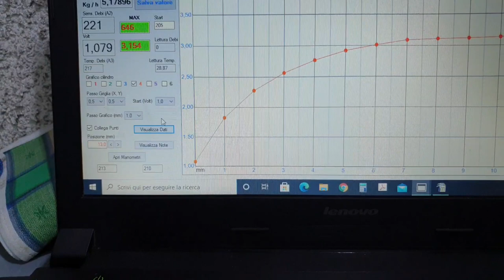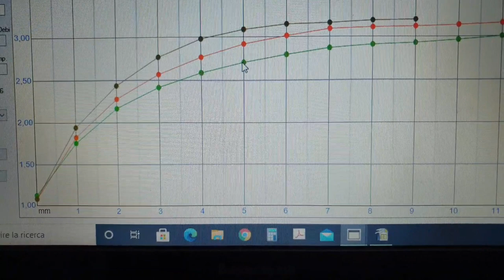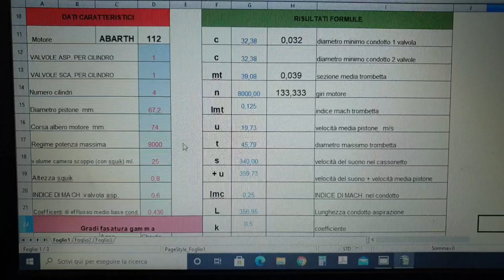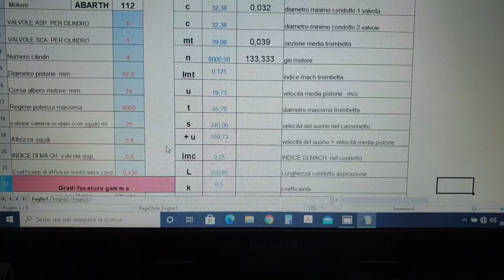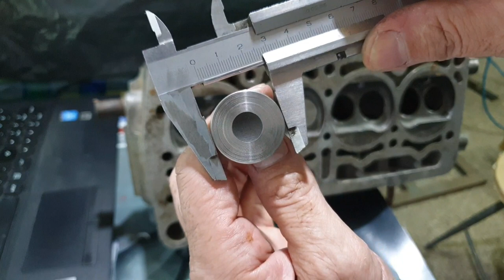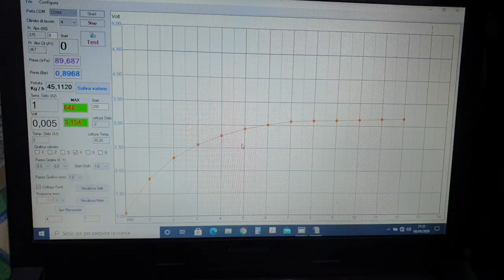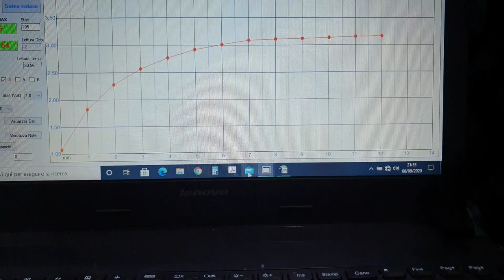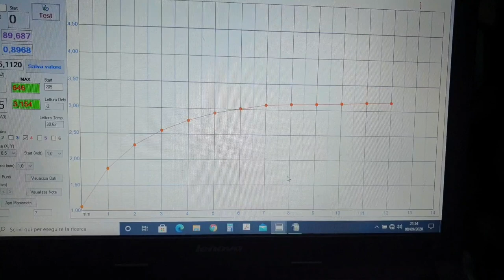A112 ABARTH - 2° parte. Testata modificata sdoppiata al banco flussaggio.Elaborazione fai da te.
Dettaglio prove di guadagno del flusso con modifica condotto.